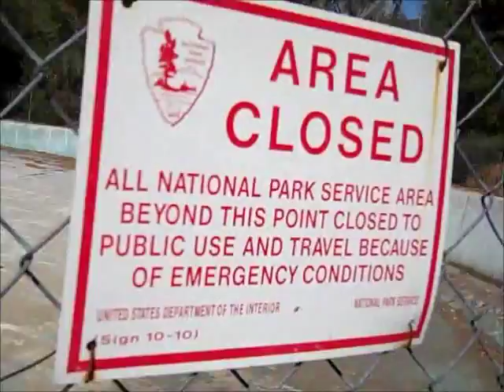That's one BIG pool...at the Peter Strauss Ranch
Last Fall we decided to check out the Peter Strauss Ranch located in the Santa Monica Mountains.  There is a great little hike under gorgeous oak trees that I would recommend checking out if you're exploring the area.  Especially if you are looking for a dog friendly hike.

The property actually has quite a history, but unfortunately there was no information available while we were there.  If you're interested in learning more check out this great article...